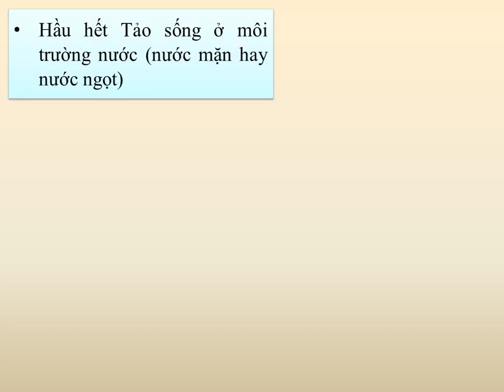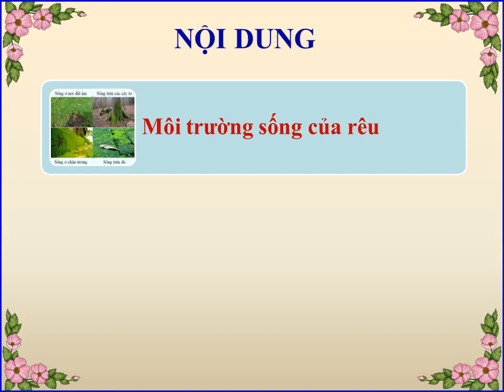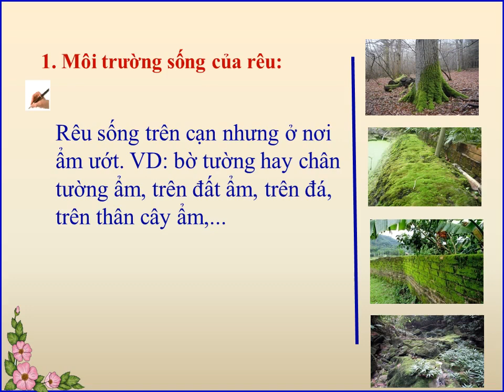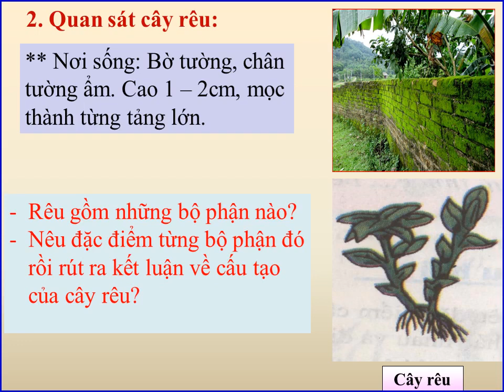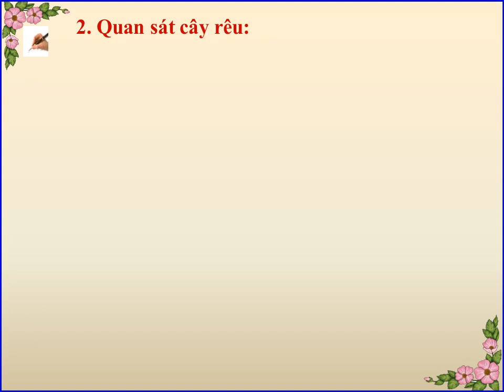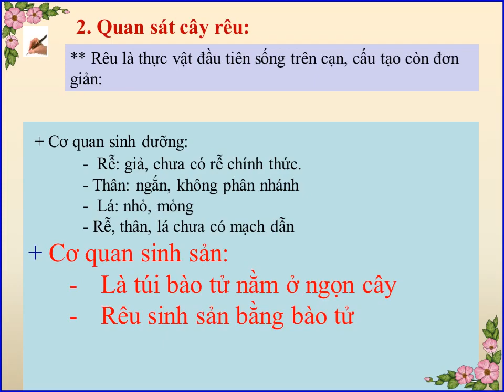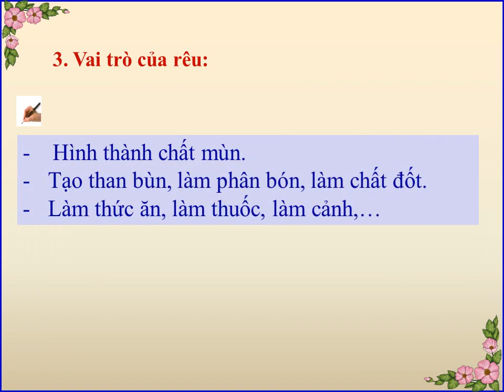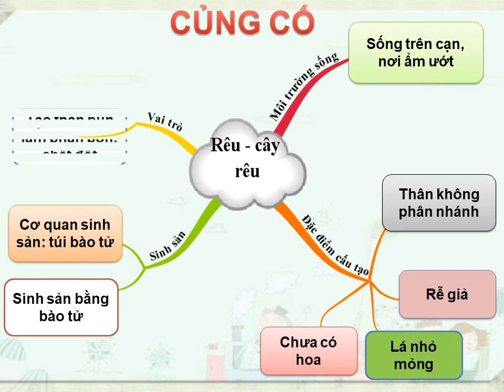Tuần 24_Sinh học 6_Chủ đề 3: Rêu - Cây rêu